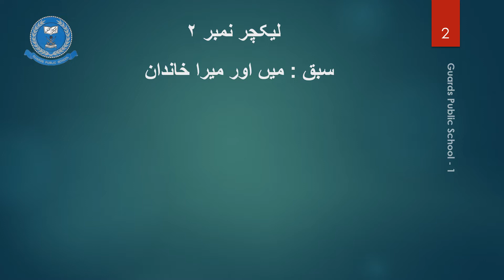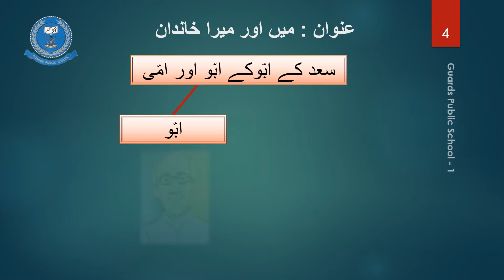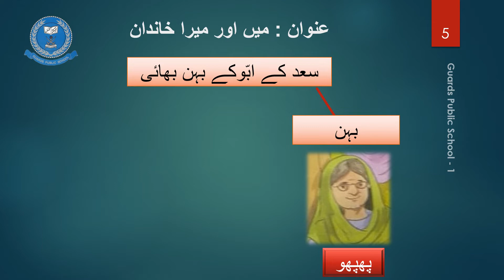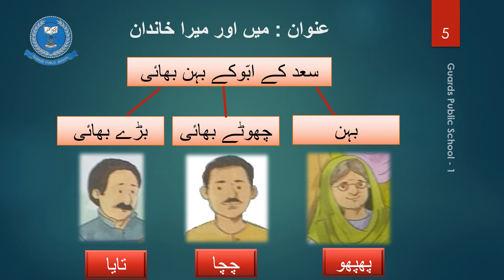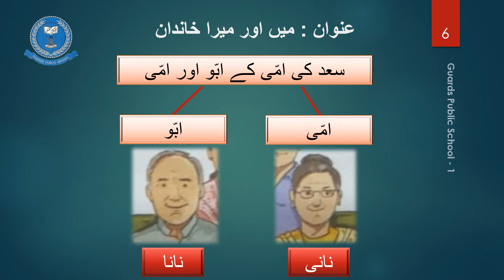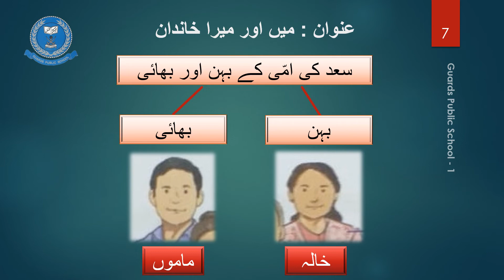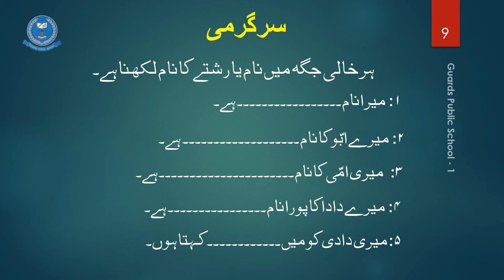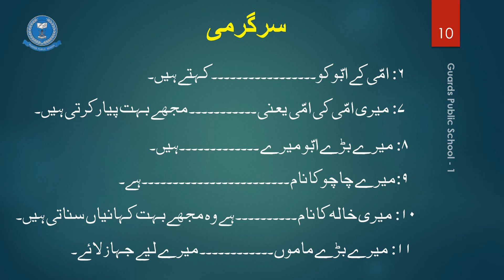Lecture # 2 Urdu Lit - 2